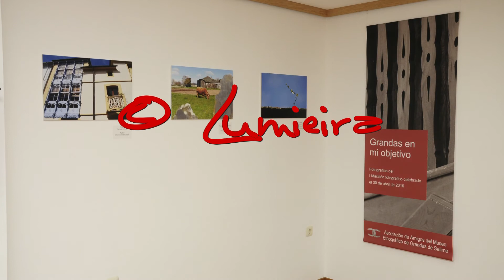San Juan 2016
Celebración del San Juan 2016 en el Museo Etnográfico. Organiza la Asociación de Amigos del Museo Etnográfico de Grandas de Salime (Asturias).